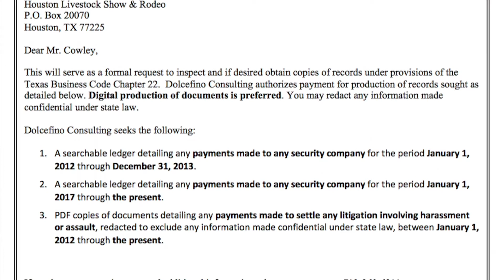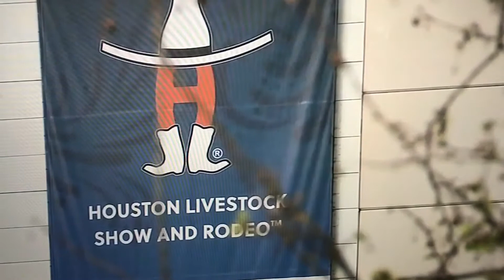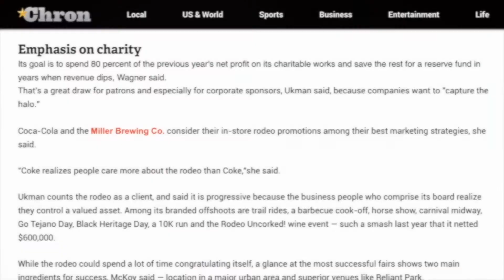No Sacred Cows. What is the Rodeo hiding?